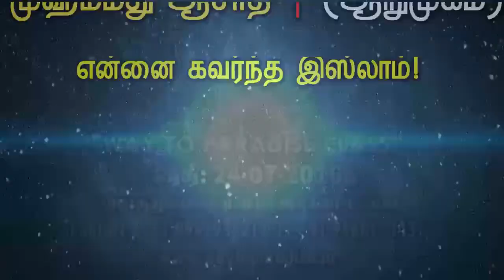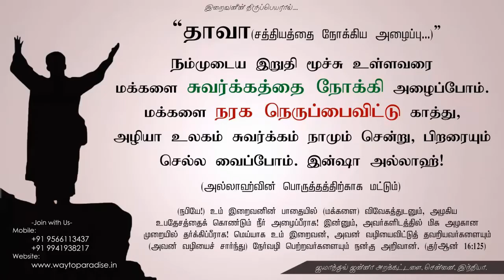இஸ்லாத்தை ஏற்ற சகோதரா்ᴴᴰ┇ஆசாத் (எ) ஆறுமுகம்┇Way to Paradise Class